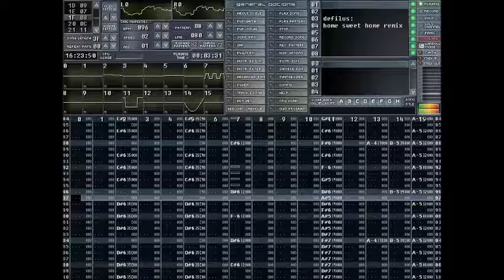Defilus - Home Sweet Home Remix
Chip remake by Defilus 2016
Original tune by Karlos
Part 1: Karlos's track remake
Part 2: Goa part
Part 3: Composed by Defilus